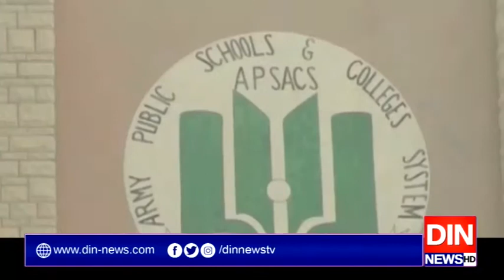سانحہ اے پی ایس:سپریم کورٹ کاجوڈیشل کمیشن رپورٹ پبلک کرنے کا حکم